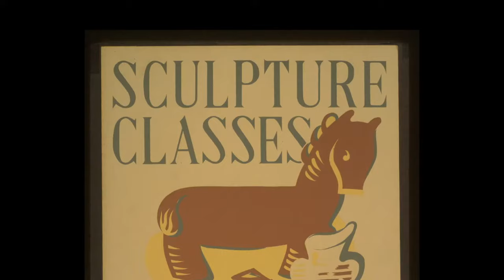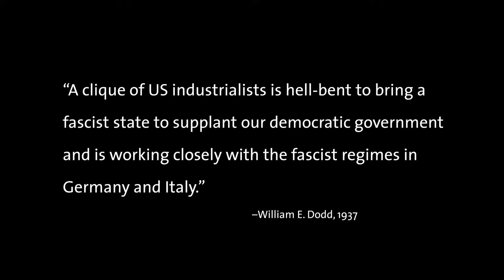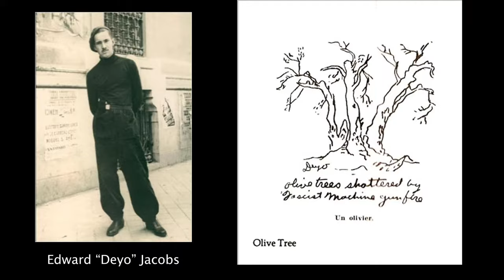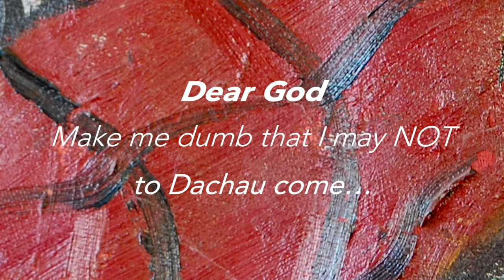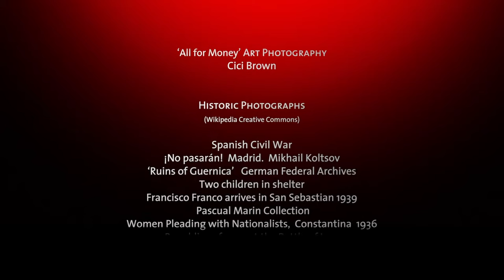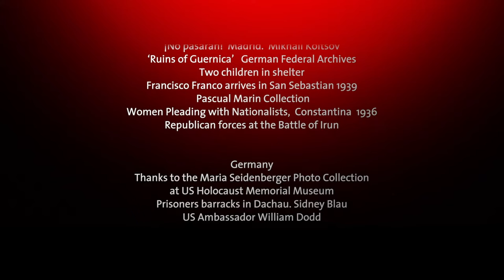All for Money: A Painting by Mary Perry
In 1939 Mary Perry ,a young WPA sculptor, who worked in New York City, painted her oil, "All For Money."  It reflected her concerns about fascism, racism and the disparity between the rich and poor. We wanted to provide the background as far as what was occurring  during that time, and what she shared with her daughter regarding this painting.  Mary Perry Stone remained committed as a social protest artist throughout her life.